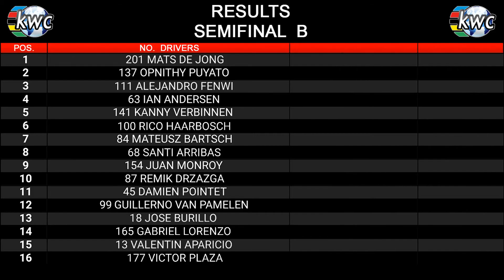Kart World Championship 2017 Spain - Semifinal B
KART WORLD CHAMPIONSHIP 2017 - RIVAS VACIAMADRID, SPAIN.

Semifinal B
30 JULY 2017

Deaf karting driver Ian Andersen